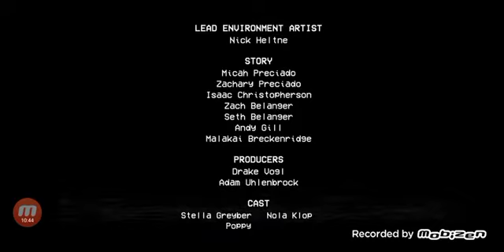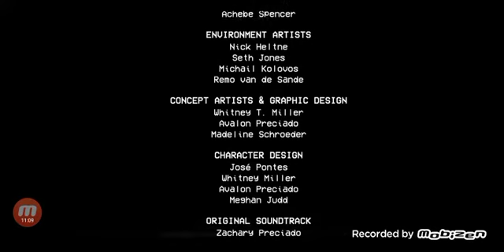mommy long legs is dead